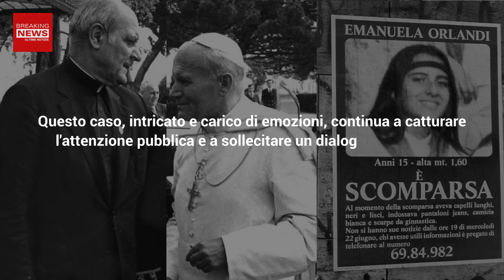Emanuela Orlandi, La Verità: Incinta E Portata A Londra!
Finalemente si hanno grossi aggiornamenti per quanto riguarda il caso di Emanuela Orlandi, grazie a Pietro, suo fratello, che porta avanti la causa da tantissimo tempo. Ecco che cosa è successo!